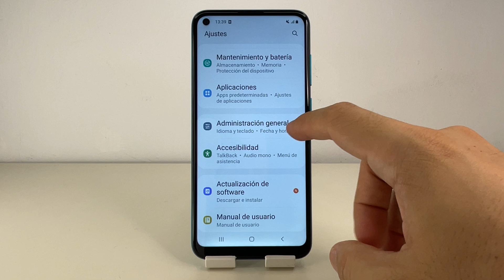COMO ACTIVAR AUTOCORRECTOR EN SAMSUNG GALAXY M11 🟢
En este VIDEO TUTORIAL TE ENSEÑARE COMO ACTIVAR AUTOCORRECTOR EN SAMSUNG GALAXY M11.

Mis TUTORIALES son muy RAPIDOS y te los enseñare SIN PERDER EL TIEMPO así que quédate para que APRENDAS COMO ACTIVAR AUTOCORRECTOR EN SAMSUNG GALAXY M11.

Espero que este TUTORIAL de COMO ACTIVAR AUTOCORRECTOR EN SAMSUNG GALAXY M11 te HAYA SERVIDO. Si te sirvió.. te agradecería MUCHO que me dejases un gran LIKE.